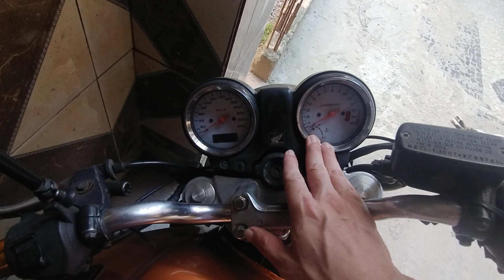Compensa ter uma Hornet Carburada em 2024? não compre um Hornetão antes de assistir esse vídeo.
Ninguém chega no topo da montanha sozinho sempre vamos precisar de pessoas para ajudar na trajetória até o Topo,  Meta chegar nos 110 mil inscritos me ajude realizar esse sonho, se por acaso você ler esse comentário não exite em se inscrever, te convido a fazer parte dessa família.

Live de interação com os inscritos todos os dias às 22h você é meu convidado especial.

Inscreva-se no canal e ative o sininho para receber em primeira mão os nossos vídeos, assim você sempre será avisado toda vez que tiver vídeo novo por aqui, gratidão por visitar o meu canal e deixar o seu Feedback, humildade para receber criticas construtivas.